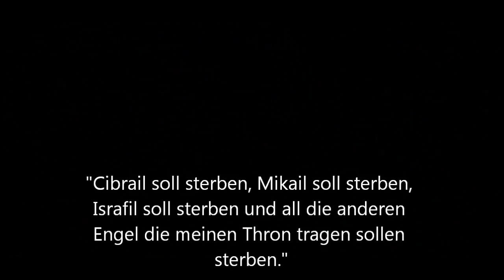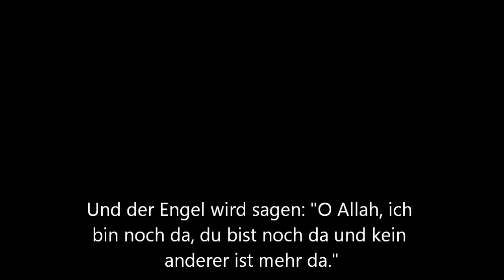Kraft ist für ALLAH - Trailer Die Abrechnung